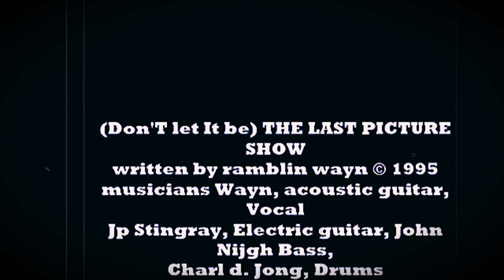(Don't let it Be) The last Picture Show / orig.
all paintings by ramblin Wayn®
footage material by Kurosawa®2022